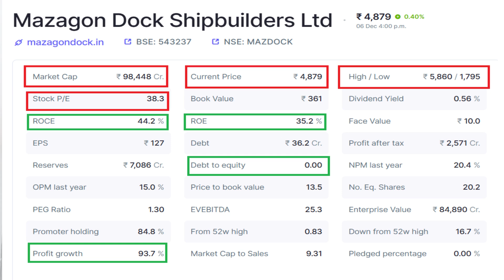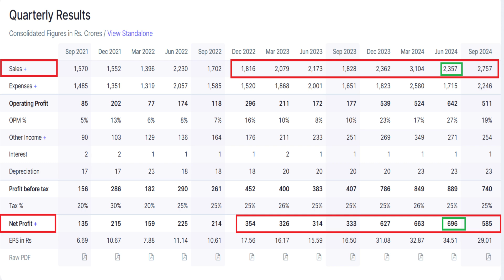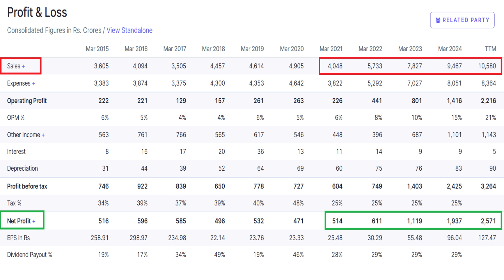Mazagon Dock Shipbuilders Share Analysis | Mazagon Dock stock split | Mazagon Dock share news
⏩ For any help in account opening/support Call/WhatsAPP @ 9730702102

4. Open Your Free SIP a/c to Grow your Wealth